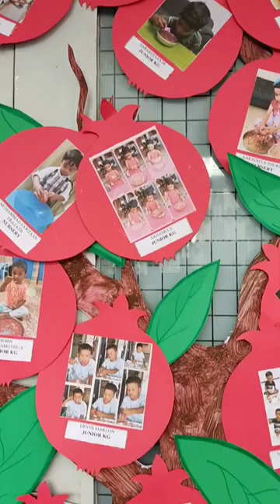Parent Student Activity Display- Part 1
Deseeding a pomegranate can be a delightful and engaging activity for kids, promoting both fine motor skills and a love for healthy eating. This hands-on experience allows children to explore the unique fruit, appreciate its vibrant colors, and enjoy the delicious seeds. Let's embark on a pomegranate deseeding adventure together!